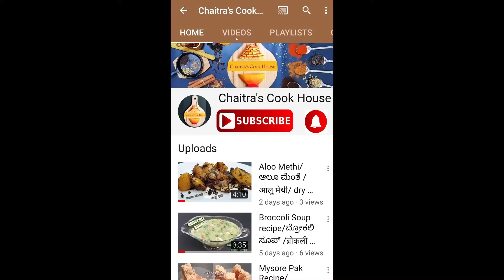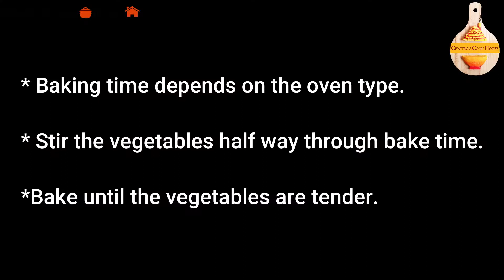BAKED VEGETABLE SALAD RECIPE | QUICK & EASY ROASTED VEGETABLE SALAD | VEGAN RECIPE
INGREDIENTS
Chili flakes – to taste
Cauliflower florets – 1 medium cauli flower
Eggplant – sliced – 1 medium
Potato – sliced – 2 medium
Onion – chopped – 1 medium
Spring onion – chopped – 1 bowl
Lettuce – chopped – 1 bowl
Coriander leaves – finely chopped – 1 small bowl
Mung bean sprout – 1 bowl

                            METHOD
1. Mix – oil + salt + chili flakes + cauliflower florets + sliced eggplant + sliced potatoes.
2. Bake – for 30 to 35 mins at 200 degree Celsius. (you can either spread it on a tray or in the same bowl if the bowl is big.
3. To baked vegetables, add – chopped onion + chopped spring onion + lettuce + coriander leaves (you can add any vegetables you like) + mung bean sprout.
4. Mix everything – adjust the taste.
5. Ready to serve.
Follow on -
Face book - Chaitra's Cook House